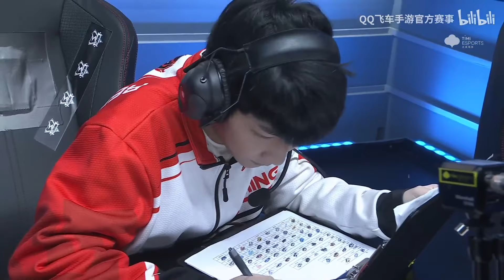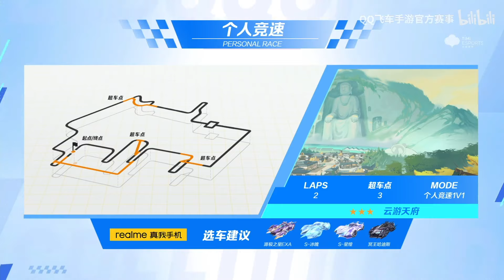【S聯賽】 月上 vs 阿諾 最終王牌對決！淘汰邊緣的生死戰！│RDG vs KZ (1v1)G4│2022秋季季後賽│W7D3│QQ飛車│Garena極速領域